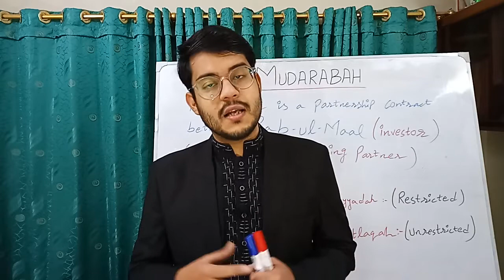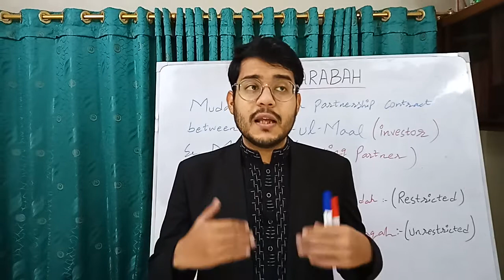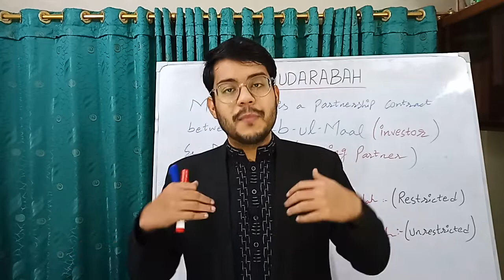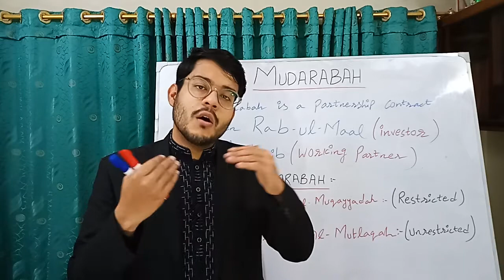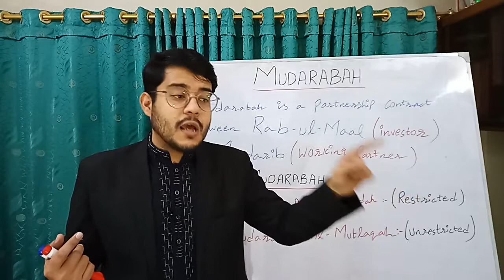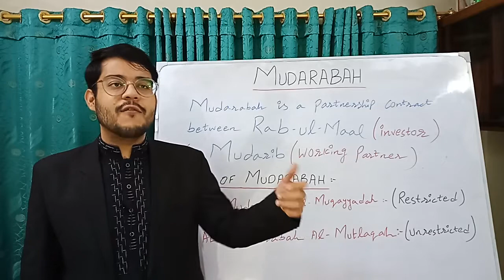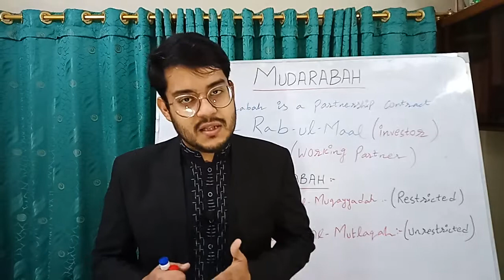Mudarabah and its Types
Understand Mudarabah and its Types...
(1) Mudarabah Al-Muqayyadah.
(2) Mudarabah Al-Mutalaqah.